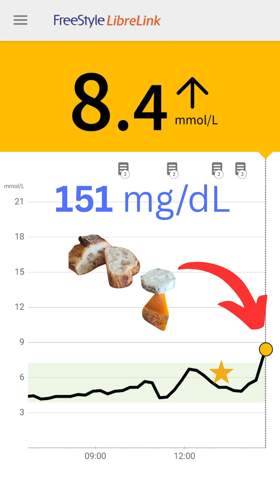Sourdough Bread, Cheese & My Blood Sugar 🍞🧀 CGM Experiment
French Sourdough Bread, Cheese & My Blood Sugar CGM Experiment 🍞 🧀
I decided to test my blood sugar response to a meal of 2 slices of sourdough bread (30g), and 2 slices of French cheese (30g) —the results were eye-opening!

📈 My glucose went from 4.4 mmol/L / 79 mg/dL to 8.4 mmol/L / 151 mg/dL after this meal. Thanks to cheese! Let’s break it down:

🥖 Carbs = Glucose → Sourdough bread, while easier to digest than regular white bread, still contains a significant amount of carbohydrates. Once eaten, these carbs break down into glucose, which enters the bloodstream.

💡 Insulin Spike → The body releases insulin to help move glucose from the blood into the cells for energy. However, large glucose spikes often lead to big fluctuations—which can cause energy crashes, cravings, and even impact long-term metabolic health.

🛑 What Could Help? Adding more fiber, protein, and healthy fats can slow down digestion and reduce glucose spikes. I added Cheese. BUT!!

This increases Glycation - Advanced Glycation End Products. This is irreversible damage to molecules caused by sugar.